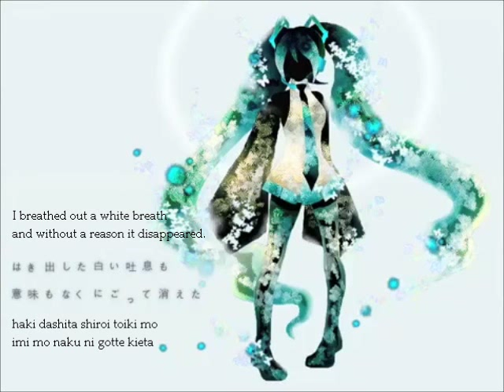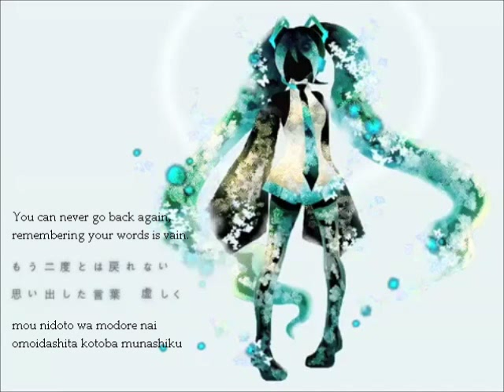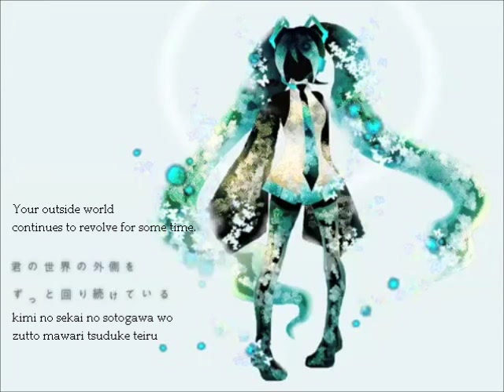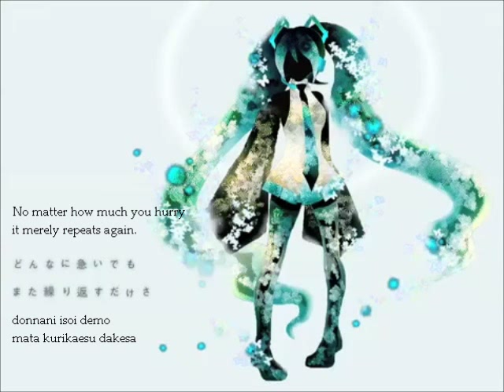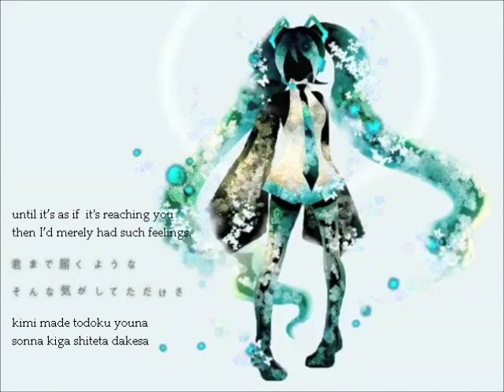【Miku Hatsune】Sunday【English | Romaji | Translation】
【初音ミク】Sunday【オリジナル】

■ 作者 / Music : ryuryu(びにゅP)
■ 絵 / illustration : kyou。

■ 歌 : 初音ミク / Vocal : Hatsune Miku